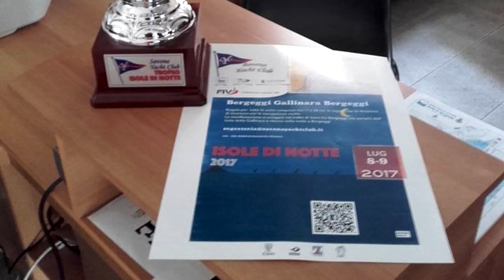Savona Yacht Club: l'amore sconfinato per l'altura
Esiste da due anni il Savona Yacht Club. E' attivo per l'organizzazione di un grande evento d'altura nel mese di luglio e adesso è in attesa dei giusti spazi per poter aprire la Scuola Vela. Intervista al vicepresidente Alessandro Albertoni.